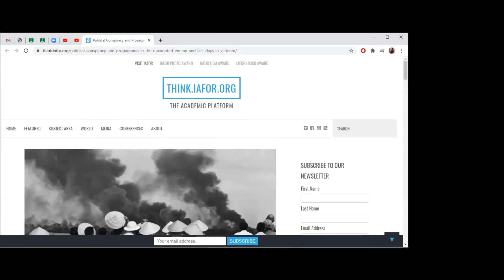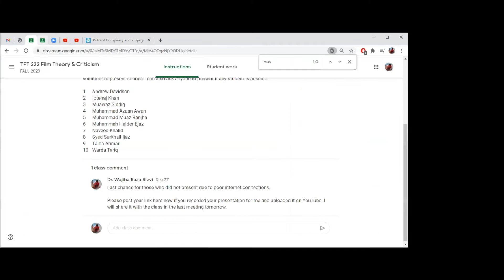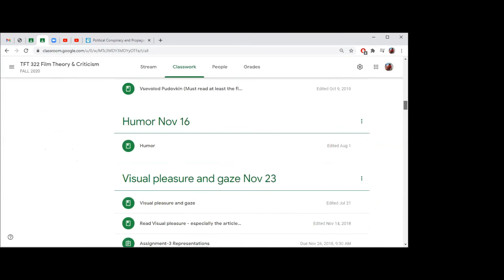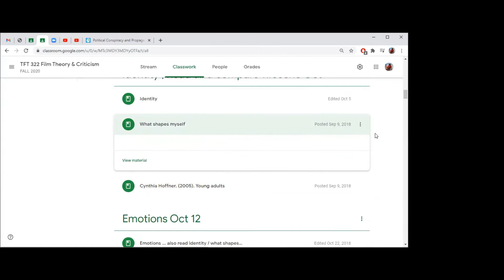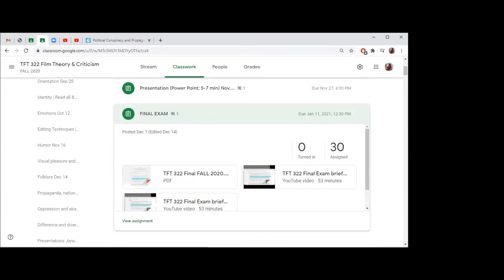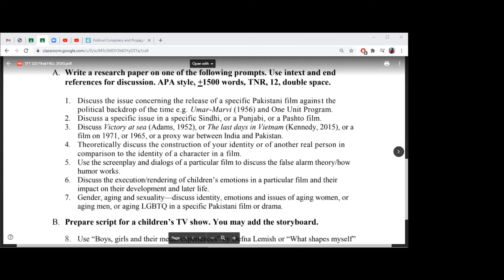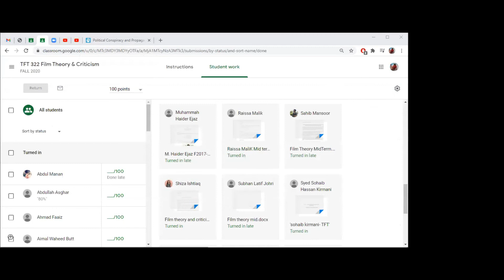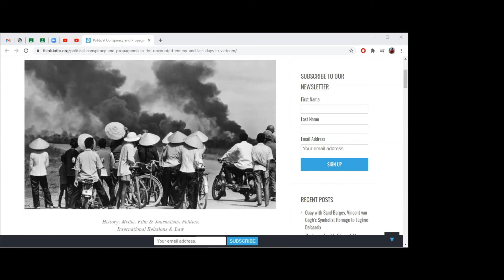Midterm Feedback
TFT 322 Film Theory & Criticism - An Online Interactive Session with the BS students enrolled in Theater, Film & TV and Journalism programs at, Beaconhouse National University, Pakistan (replaces Face to Face course meeting | Covid 19 break, December 28, 2020).